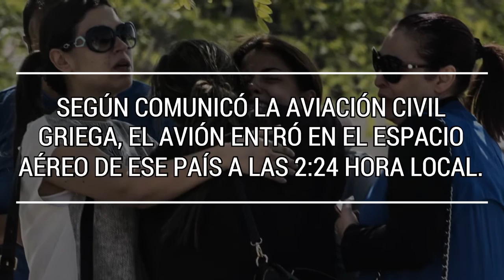Tragedia aérea tras caída de avión de EgyptAir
Un avión de EgyptAir que iba de París a El Cairo se estrelló este jueves cerca de una isla griega con 66 personas a bordo, y las autoridades no descartan un posible acto terrorista.